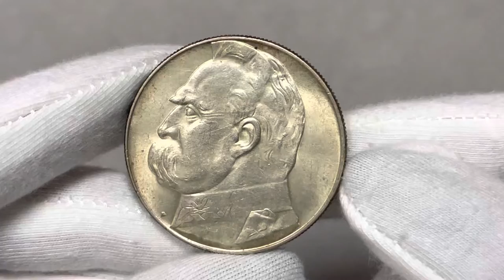Aukcja 11, pozycja 496, II RP, 10 złotych 1939, Warszawa, Józef Piłsudski